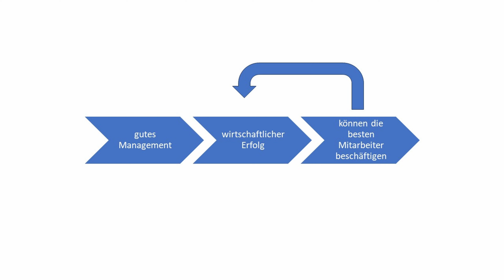Wie ein Unternehmen tausende Bewerbungen erhielt durch 2 einfache Maßnahmen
Ihr Unternehmen hat Fachkräftemangel? Ich möchte Ihnen die Geschichte erzählen von einem Unternehmen, dass 2 Dinge geändert hat und darauf hin etwa 10 Tausend Initiativbewerbungen erhielt. Damit Sie nicht enttäuscht sind: Ja, es sind einfache Maßnahmen. Aber nicht immer leicht umzusetzen.

Bild Henry Ford: Von Hartsook, photographer. - Dieses Bild ist unter der digitalen ID cph.3c11278 in der Abteilung für Drucke und Fotografien der US-amerikanischen Library of Congress abrufbar.Diese Markierung zeigt nicht den Urheberrechtsstatus des zugehörigen Werks an. Es ist in jedem Falle zusätzlich eine normale Lizenzvorlage erforderlich. Siehe Commons:Lizenzen für weitere Informationen., Gemeinfrei,